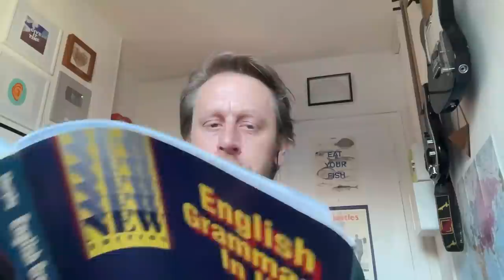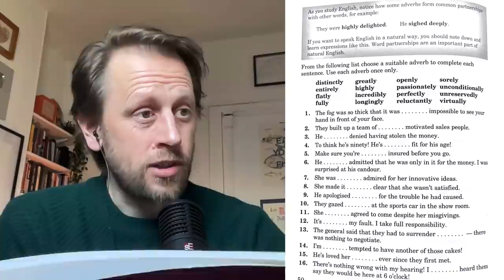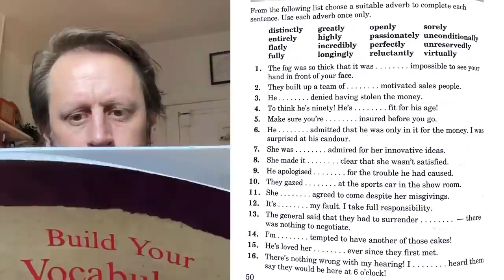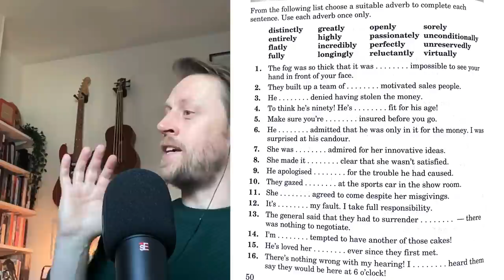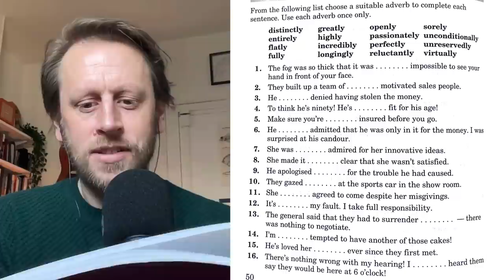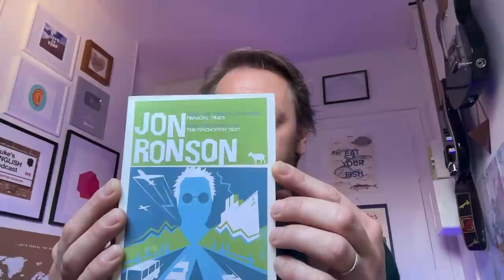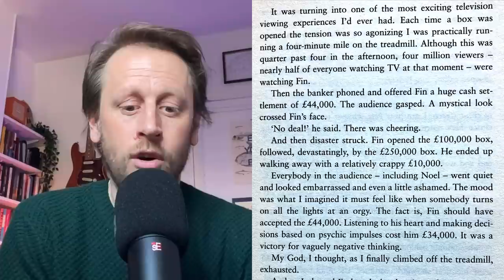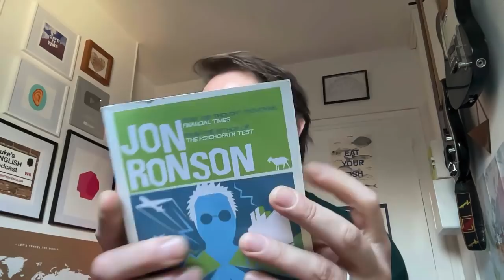763. Rambling in the new Pod-Room / Choose The Adverb / Deal or No Deal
This is a chance for me to just let loose and have a ramble while inviting you to this kind of housewarming party (or perhaps just the first part of the party) in my new pod-room. In this one I am going to welcome you into the new room and do a ramble challenge in which I am restricted to only talking about things inside the room.
Rules of the Ramble
Welcome everyone to the pod-room.
Give a tour.
I’m restricted to only talking about things inside the room.
Maybe describe some of the items on the walls and pictures.
Include some descriptive language.
Pick up a book and do a random exercise from it.
Keep talking without pausing or saying “errr”.

Chapters
0:00:00 Hello
0:00:52 Promo
0:02:30 Introduction
0:03:44 Ramble Rules
0:05:26 Welcome to the new pod-room
0:05:42 The Electricity & Internet Situation
0:10:37 Sound Recording Setup
0:17:01 Let me show you around the room
0:22:32 The desk
0:24:30 A Book from the `Bookshelf
0:25:17 English Grammar in Use by Ramond Murphy
0:25:38 Present Perfect Simple vs Continuous
0:27:04 Build Your Vocabulary 3
0:27:31 Choose The Adverb
0:47:23 Lighting
0:49:25 Random Book: Jon Ronson - Lost At Sea
0:51:01 Deal or No Deal story
1:00:48 Ending